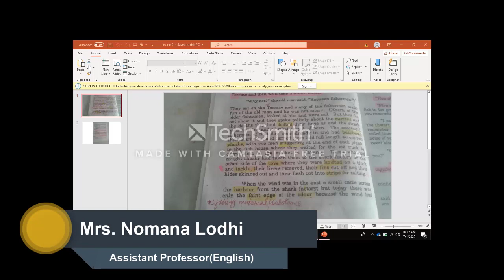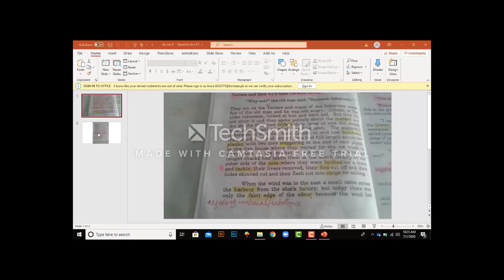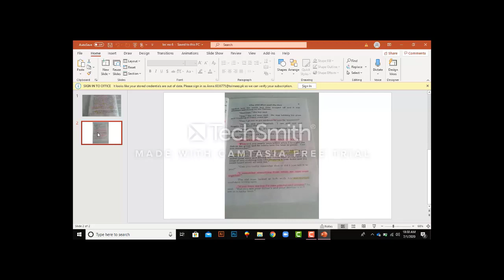English (4th Year) Lecture 6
By,
Mrs. Nomana Lodhi
Assistant Professor(English)
Govt. Degree College for Women, Sadiqabad